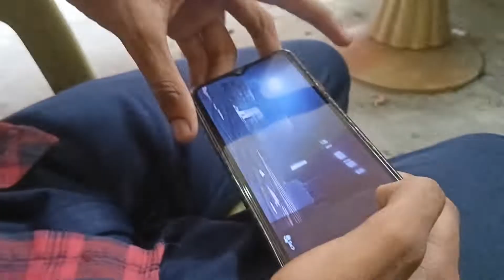Baal katane samay game 🎮 Aryan